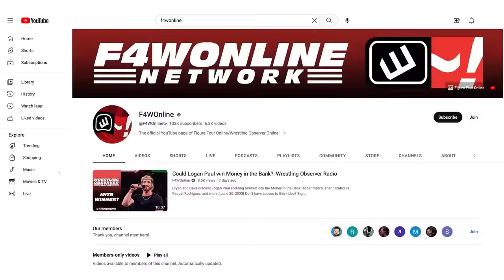Drew loses in Scotland | WWE Clash at the Castle | Wrestling Observer Radio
Dave Meltzer and Bryan Alvarez share their thoughts on Drew McIntyre losing at Clash at the Castle (again).